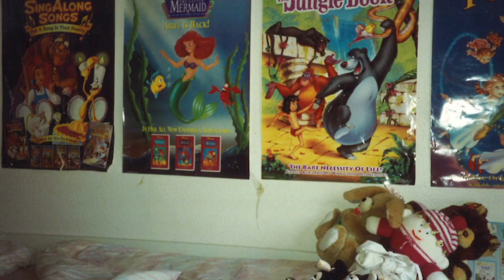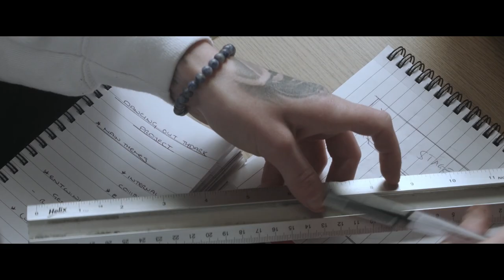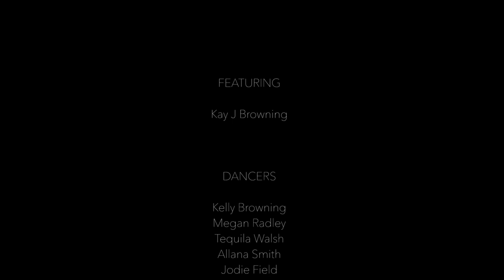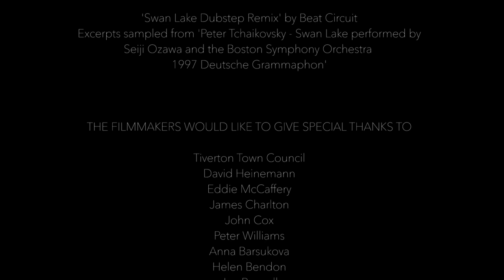The Art of My Scars - Kay J Browning Documentary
A short documentary following transgender man Kay Jane Browning from rural Devon, UK - chronicling his transition to man via his relationship with the art forms that he has used to express himself throughout.

Director - James Land
Produced - Emily Mitchell
Cinematography - Sam Wain
1st Assistant Director - Jess Pardoe
Editor - Alex Semanda

Audience Choice Award and Best Film Award - BA Film Grad Screening 2016
Audience Choice Award - BA Film and TV BFI Screening 2016
Aesthetica Short Film Festival 2016
Cheap Cuts Documentary Festival 2016
New Directors, New Films FEST in Portugal
St Albans Film Festival
Hamburg Queer Film Festival

Middlesex University 2016